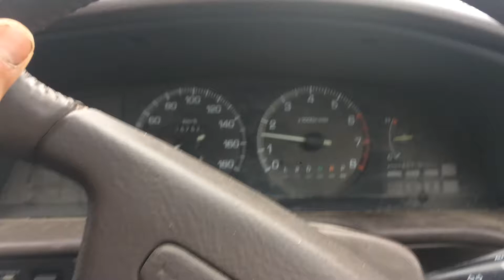Cari barang bekas di invercargill new zealand part 1